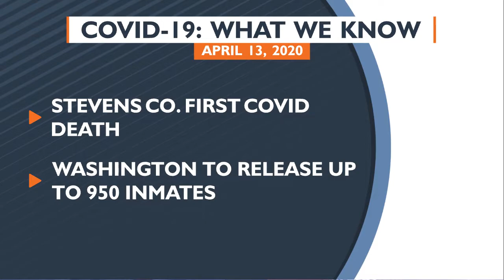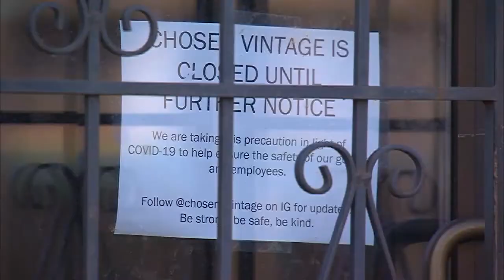What We Know: April 13, 2020